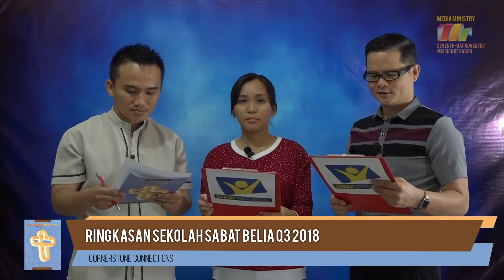"Harga Yang Tinggi Untuk Iman"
Sabat 1 | Kwartal 3 2018.
Ringkasan Sekolah Sabat Belia Kwartal ke 3, 2018.
Cornerstone Connections